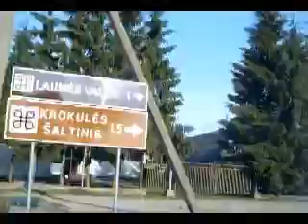Pasivažinėjimas po Užpalius: 2011 Birželis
Vietoves.Lt is nonprofit project, designed to illustrate Lithuanian cities, towns, villages and to save video material for future generations.